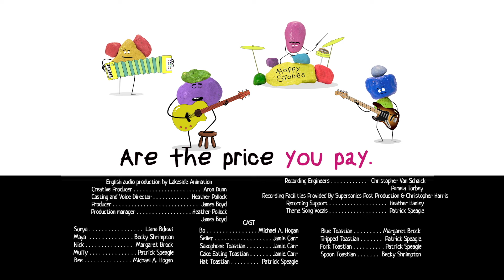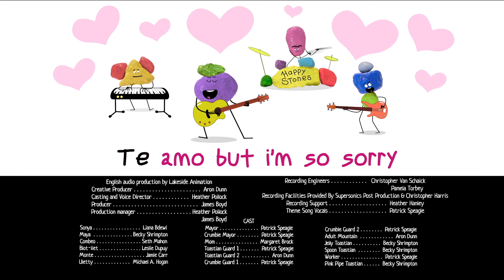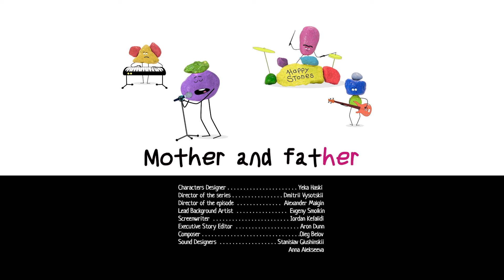Sonya Compilation | The Price You Pay, Romeo & Juliet, Mothers and Daughters | Cartoons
Hey, It's Sonya! Watch all the new episodes in a cool new collection: The Price You Pay, Romeo & Juliet, Mothers and Daughters.

Join Sonya, Maya, Nick, Muffy, and all Toastians on their funny adventures!